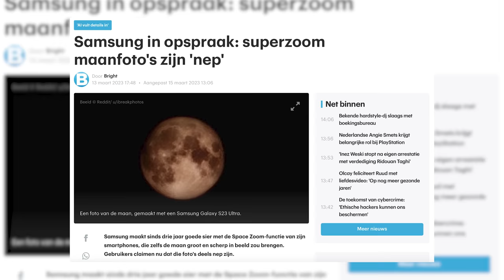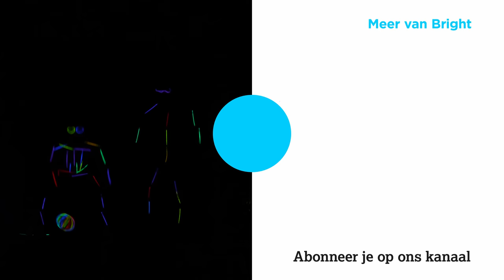EXTREME cameratest: iPhone vs Galaxy vs Pixel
Het is al jaren zo: koop je een premium smartphone, dan maakt-ie altijd erg goede foto's. Maar wat als je nu alleen het MAXIMALE vraagt van een smartphone...?
Eric test de camera's van de iPhone 14 Pro Max, Google Pixel 7 Pro, Samsung Galaxy S23 Ultra en de Xiaomi 13 Pro.